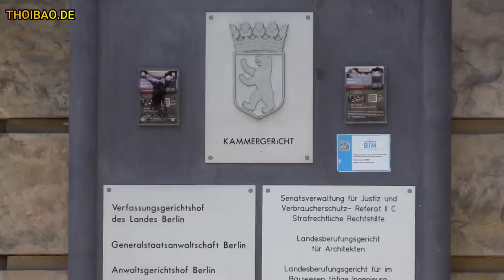Slovakia cử đội điều tra đặc biệt sang lấy cung gián điệp Việt Nam – Tô Lâm „đứng tim“